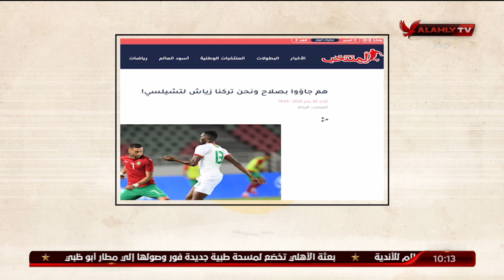الحلقة الكاملة | ملك وكتابة مع عدلي القيعي وإبراهيم المنيسي | 31-1-2022